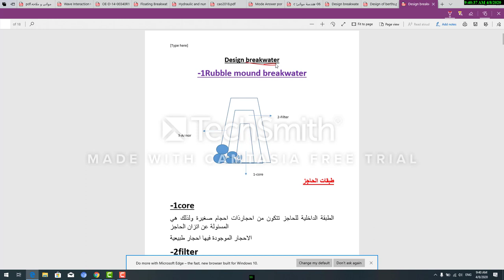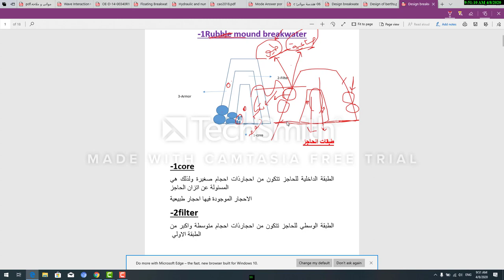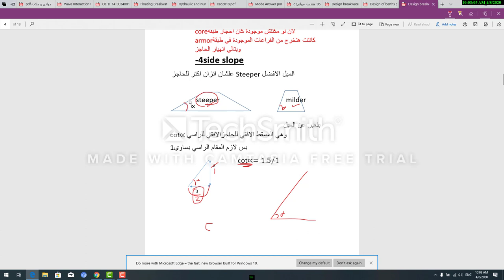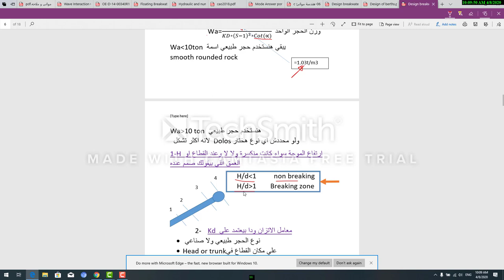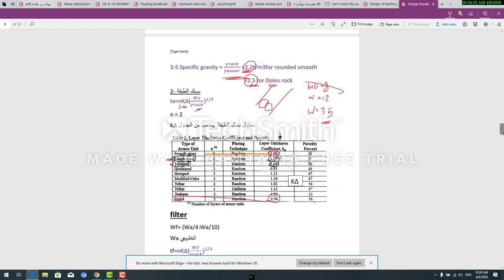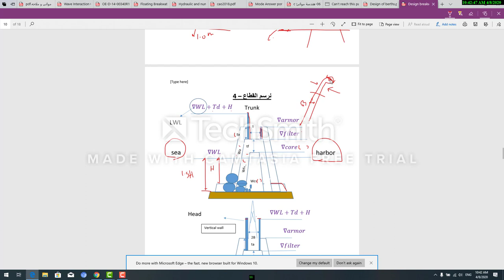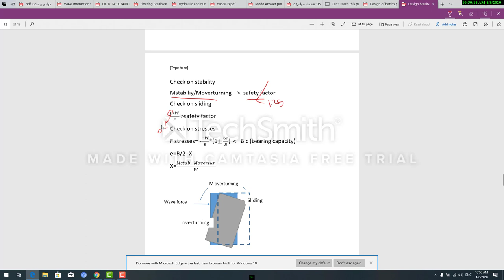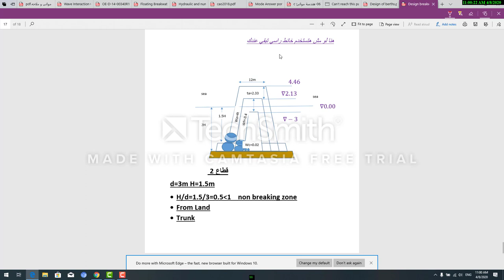Design of breakwater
Rubble mound breakwaters